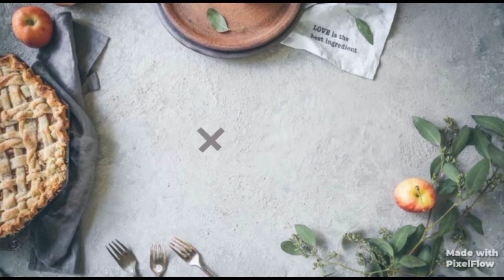RICE FLOUR JANTIKALU/MURUKULU | CRISPY, CRUNCHY,TASTY AND EASY RECIPE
INGRADIENTS:
ROASTED CHANA/PUTNALU - 1/2 CUP
RICE FLOUR - 2 CUPS
AJWAIN OR CAROM SEEDS - 1/2 TSP
GHEE/BUTTER/OIL - 21/2 TSP
SESANE SEEDS - 1 TSP